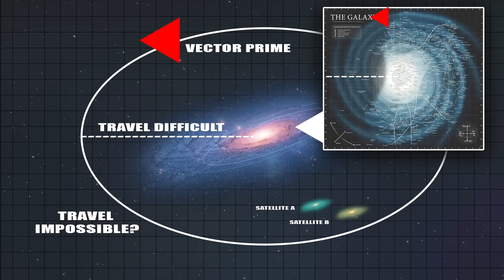The Horrors of Travelling OUTSIDE the Galaxy | Star Wars Lore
Travelling outside the galaxy in Star Wars was incredibly dangerous -- it essentially took the horrors of hyperspace, and added in the Yuuzhan Vong and more. We'll discuss the legends and canon Star Wars lore on today's video!